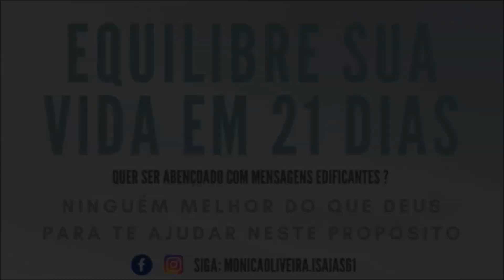VENÇA O MEDO! - VÍDEO MOTIVACIONAL (MOTIVAÇÃO)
Orador:
Helio Peixoto